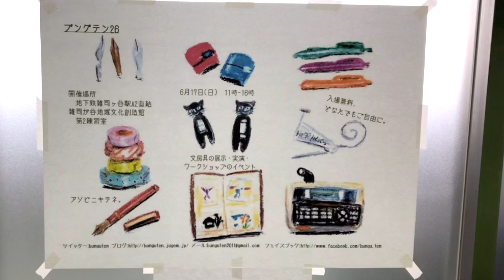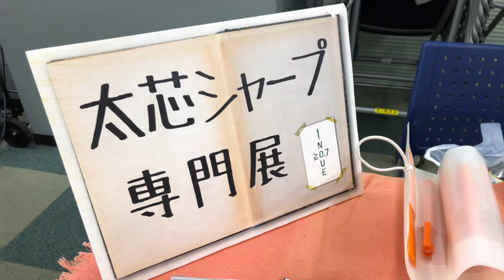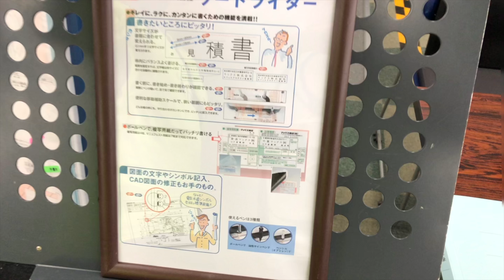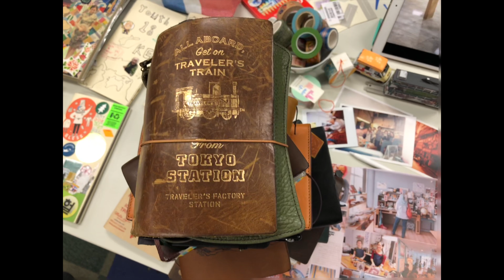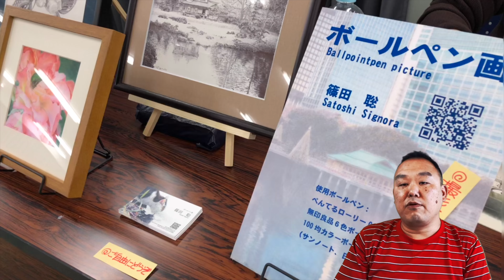［イベント］ブングテン26 トラベラーズノートはりはり会 「細井研作の旅ノートと香港旅話」［20180617］